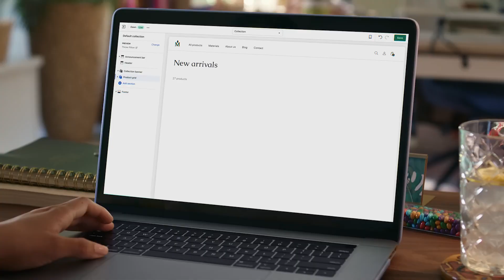Shopify - You do your thing, and you do it well Now it's time to do it bigger It's time for Shopify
You do your thing, and you do it well  Now it's time to do it bigger  It's time for Shopify ENUK

Roller Skates (33372)
Virgil Arles